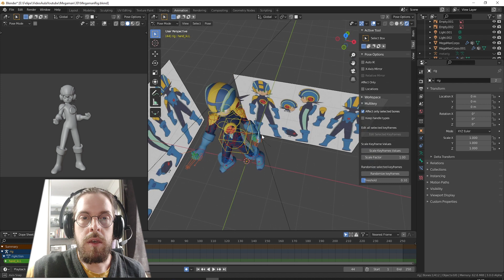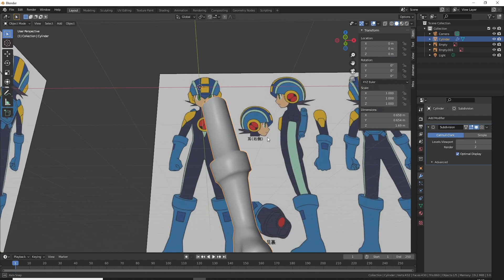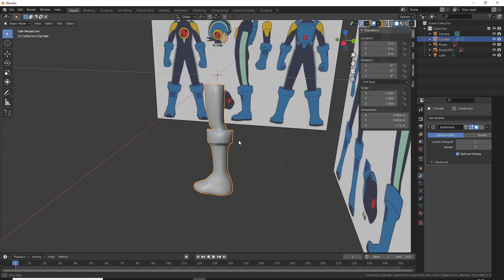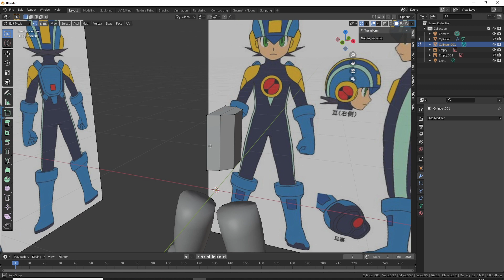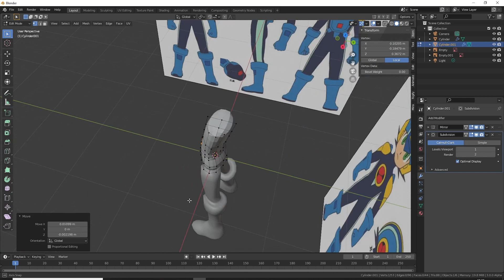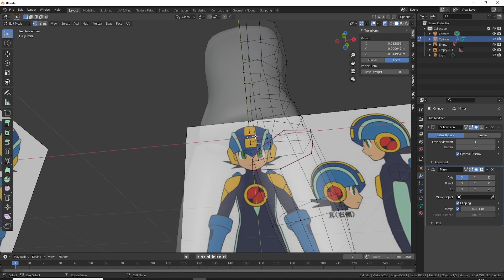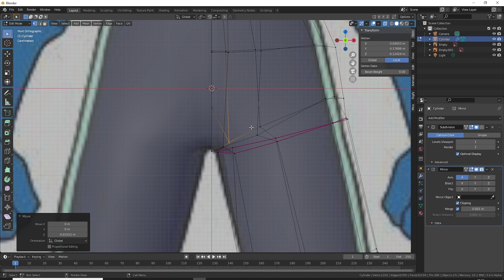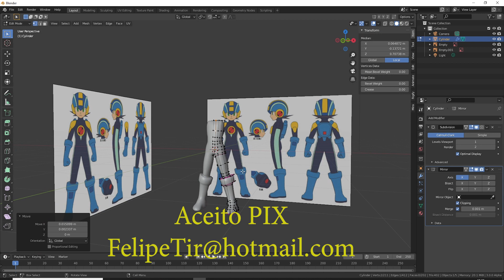MegaMan - Corpo - Blender 3.0 Tutorial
Olá pessoas, nesse video eu irei mostrar como eu fiz o passo a passo até chegar no resultado final desse MegaMan

Aproveitem.